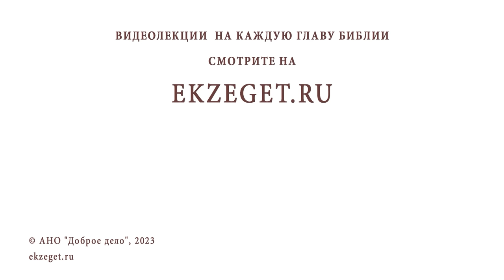ДУХОВНАЯ ЖИЗНЬ В МИРУ. ВОЗМОЖНО ЛИ ? Протоиерей Димитрий Беженарь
Команда Экзегет.

В сегодняшнем видео на библейском портале Экзегет, протоиерей Димитрий Беженарь размышляет над вопросом: "Духовная жизнь в миру. Возможно ли?"

🔸  Что нас приближает к Богу, а что отдаляет от Него?
🔸  Молитвы. Чтение Евангелия
🔸  Соблюдение заповедей
🔸  Уклонение от разговоров
🔸  Не допускать злопамятства
🔸  Проявление любви к ближним